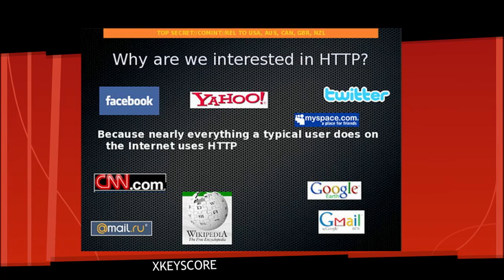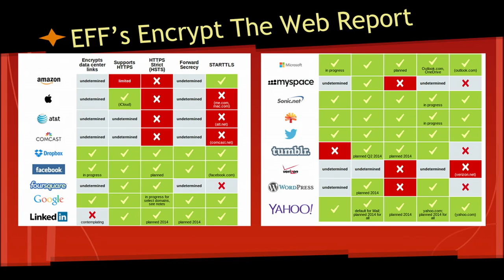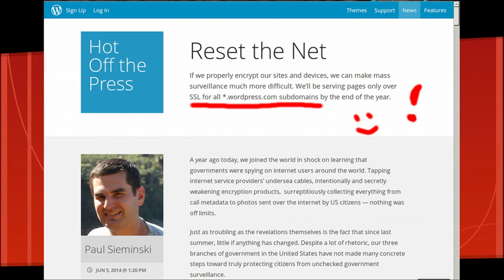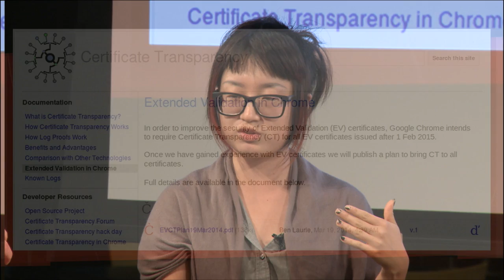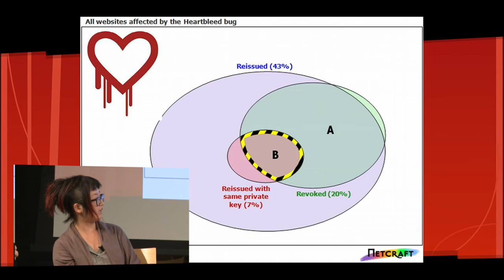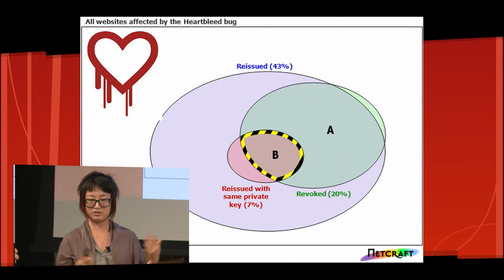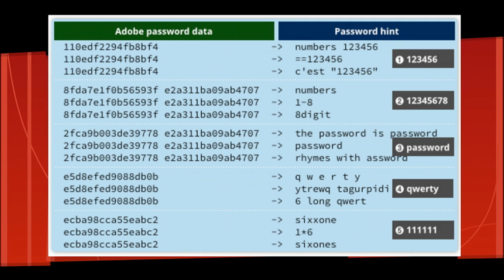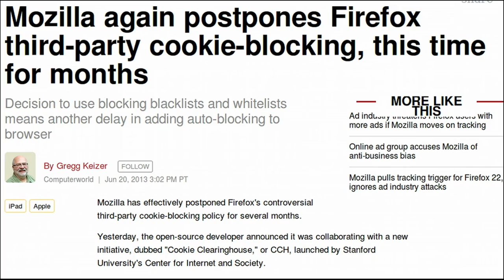EdgeConf 4: Security and Identity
Passwordless login, social sign in, BrowserID identity systems like Mozilla Persona, two-factor authentication, TLS and SNI, Explictly authenticated proxy proposal. What's the best practice balance between user experience and security?